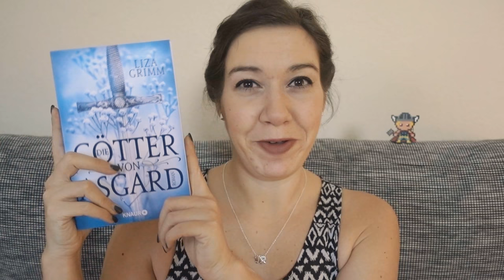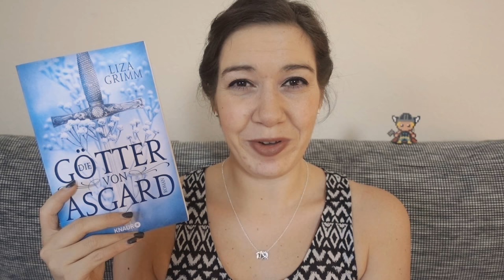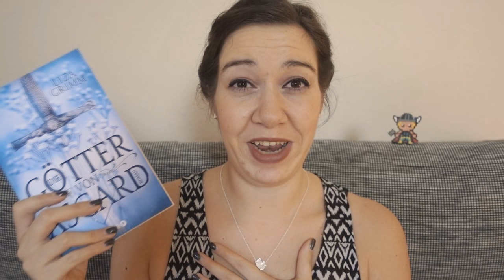DIE GÖTTER VON ASGARD von Liza Grimm | REZENSION | Canis Minor Art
Guten Morgen ihr Sternchen,
heute möchte ich ein wenig über das neue Buch von Liza Grimm sprechen, DIE GÖTTER VON ASGARD.

📚 zum Kanal: goo.gl/b7aRXs

Ich wünsch euch ganz viel Spaß beim Video :)

Amazon Wunschliste

Wo ihr mich treffen könnt:
15. April 2018 - Deine EigenArt Saarbrücken